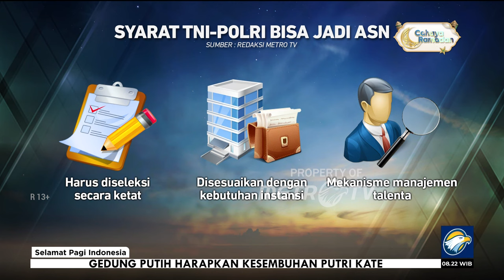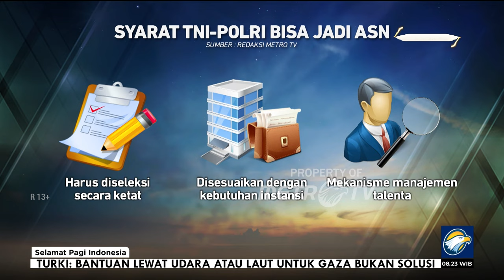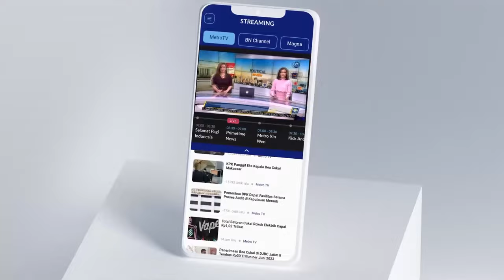Polemik TNI-Polri Isi Jabatan Sipil ASN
MetroTV, Kekhawatiran kembalinya dui Fungsi ABRI dalam Rancangan peraturan pemerintah yang memperbolehkan anggota TNI-Polri untuk menduduki jabatan di lembaga negara di bantaenpan RB Abdullah Azwar Anas.